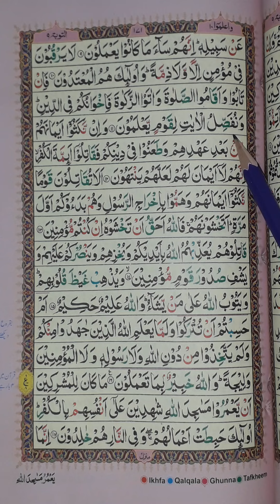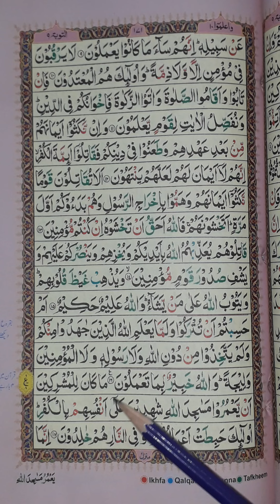Class Five Surah Tauba (1/2) week 8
Quran (Nazra) for Class Five